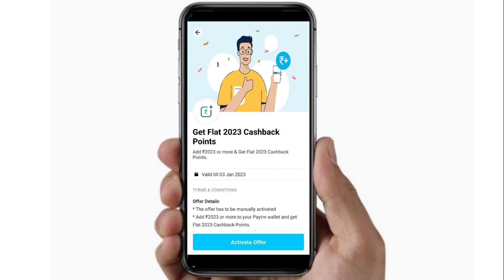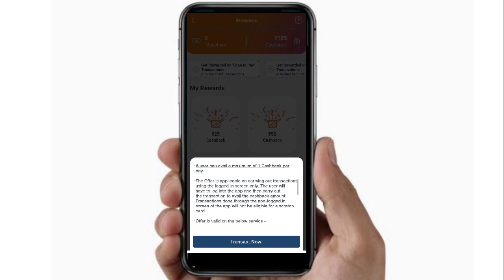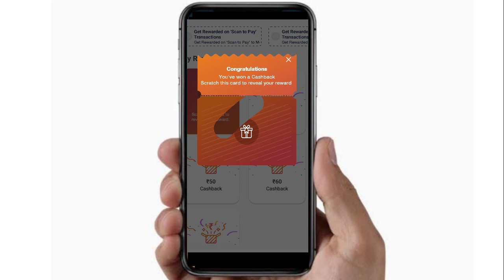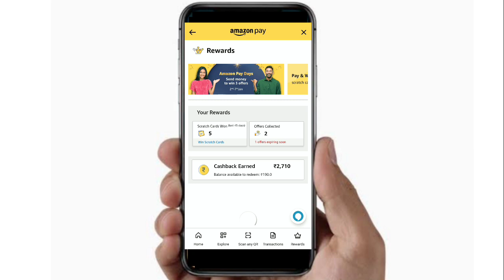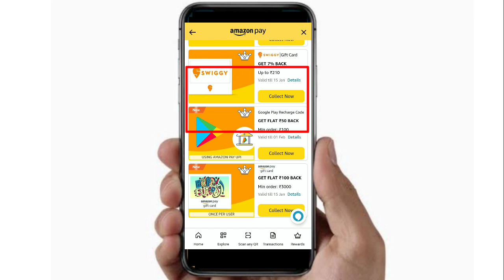Tuesday New Offers | Paytm add Money Offers | Bajaj pay, i mobile pay, Amazon and Cred huge Offers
🔥Download Amazon app and get ₹75

Must enter Refer Code

QPS2QE

Dosto Aaj is video me maine all platforms offer ke bare bitaya he.Me botay a he Aapko simple way se kor sakte he.Earning me happy hoga appko .Me manta humm ki Aap ko is video pasand aayga.Thank you so much.

Queries Solved :-
Mahendra solution mastery
Online earning
Online earning without investment in Hindi
Amazon offers
Amazon
2022 offers
2022 offers filpkart
2022 offes Mobile
amazon2022 offers
2022 new offers
2022 recharge offers
Amazon  October sale 2022
Amazon October edition quiz
Amazon October 2022
Amazon October sale
Amazon prime june sale 2022
amazon prime gaming offers today
Amazon 1st june offer
Amazon prime gaming june 2022
Amazon offers today
Amazon offers today Tamil
Amazon offers 2022
Amazon offers today telugu
Amazon offers tamil
Amazon offers malayalam
Amazon offers date 2022
Amazon offers on mobile 2022
Amazon offers june 2022
paytm how to use
paytm me account kese kore
paytm me invite link kese share kore
paytm app kya he
paytm app use
paytm happy new year 2022 offers
paytm new year offers
paytm points convert to money
paytm bill payment
paytm recharge
paytm add money
paytm app
paytm points
paytm me pese kese komaye
Bajaj pay offers
Bajaj pay daily offer
Bajaj pay Cashback Offer
Amazon voucher
Amazon voucher offers
Amazon voucher offers for January
i mobile pay offer
i mobile pay offer complete
i mobile pay offer daily
cred offers
cred daily Cashback
cred se pese kese kamaye
Airtel payment Bank offers
airtel scan and pay offer
airtel cashback kese kamaye